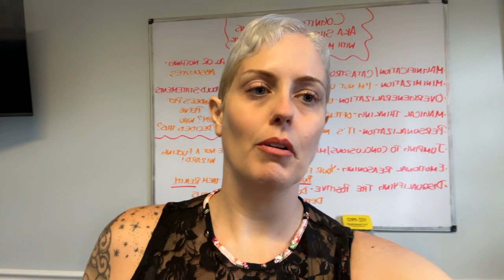Cognitive Distortions - AKA The Shitty "Shoulds"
In this intro to Mandee's neverfingsettle grouptherapy session, she explains why the "shoulds" of your life should be examined. These are often cognitivedistortions, or as we like to call them - The Shitty "Shoulds."